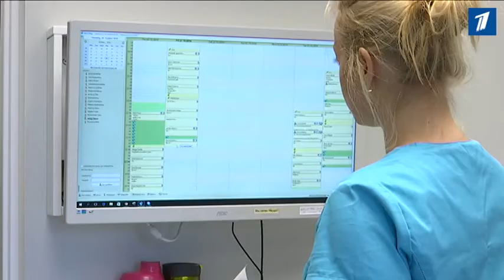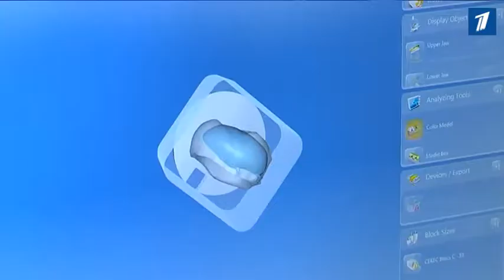Услуги стоматологов станут доступнее